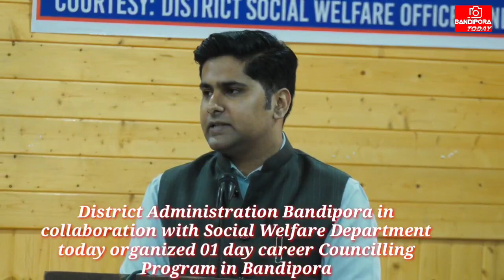#01 day#career Councilling# Program in Bandipora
District Administration Bandipora in collaboration with Social Welfare Department organized 01 day career Councilling Program in Bandipora